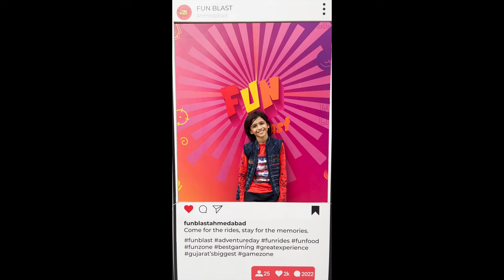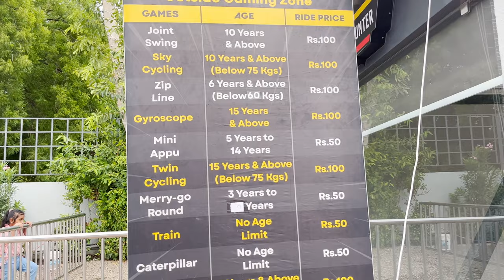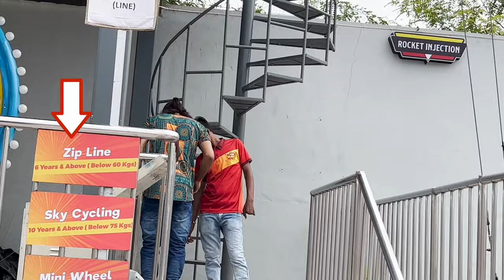Khatron Ke Khiladi Ban Gaye || Tarun K Vlogs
Khatron Ke Khiladi Stunts Ka Maza Funblast Ahmedabad Me, Ek Aisa Adventure Fun Park Jaha Aap Fun Games, Adventure Rides, Trampoline Park Ke Maze Le Sakte Ho

In this video you will get funblast ahmedabad sindhu bhawan full detail like funblast ahmedabad ticket price, trampoline park, adventure rides, in this vlog we will be exploring fun park & will try to show you the rides which are inside ahmedabad fun blast,
So if you are planning for a picnic with family or on a one day full on entertainment place, than don't worry tarun k vlogs is here to help you can surely give it a try and visit there biggest trampoline park play fun games with family friends,
Watch this vlog for full detail on fun blast ahmedabad & if you like the video then hit the like button or you are new to this channel you can also subscribe to us for more upcoming travel vlogs.
This Live Game Experience Is Much Better Than Playing Online Games Like
Kazuki Takahashi
Techoblade Never Dies
Phantom Dust
Skate 4
Fall guys
Minecraft
Technoblade
Nintendo Direct

fun blast
funblast ahmedabad
fun games
trampoline park
khatron ke khiladi stunt
fun park
zipline
sky cycling
gamer
gamer girl
vlog

Tarun K Vlogs Is A Channel Were We Try To Entertain You Through Our Travel Videos, Lifestyle Videos, Family Vlogs, Story Telling Vlogs, & We Also Share Our Events.
On YouTube some people search our channel by tarun k vlogs dance, tarun vlogs, tarun ke vlogs, k vlogs, tarun etc.

My Personal Favourite Videos { That you Could Also Watch }:-

*Event Ki Raat 1:30 Baje Beech Road Kiya

funblast rajkot
funblast ahmedabad price